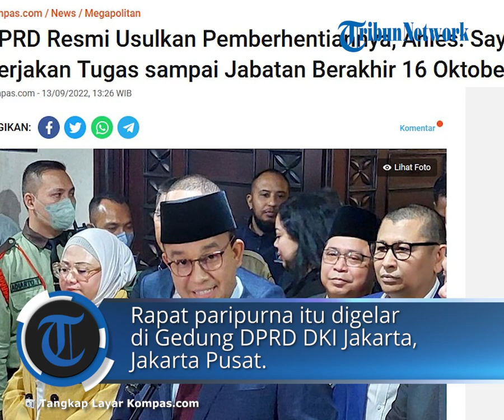DPRD Resmi Usulkan Pemberhentian Anies Baswedan sebagai Gubernur DKI Jakarta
TRIBUN-VIDEO.COM - Gubernur DKI Jakarta Anies Baswedan telah selesai mengikuti rapat paripurna DPRD DKI Jakarta beragenda pengumuman usulan pemberhentiannya sebagai gubernur, Selasa (13/9/2022).

Rapat paripurna itu digelar di Gedung DPRD DKI Jakarta, Jakarta Pusat.

Anies mengatakan bahwa pengumuman usulan pemberhentian itu merupakan proses administrasi yang harus digelar oleh DPRD DKI Jakarta.

"Jadi kami ikuti saja prosesnya. Ini bagian dari proses administrasi yang harus dikerjakan dan langsung di semua provinsi, termasuk di Jakarta," kata Anies usai mengikuti rapat paripurna, Selasa.

Anies menegaskan, ia masih tetap bertugas hingga masa jabatannya resmi berakhir pada 16 Oktober 2022.

Dia akan tetap bekerja sesuai tugas pokok dan fungsinya sebagai gubernur DKI Jakarta setelah rapat paripurna ini.

Sejumlah program kerja yang belum rampung pun masih dilanjutkan.

Begitu pun dengan Wakil Gubernur DKI Jakarta Ahmad Riza Patria yang bakal bekerja sesuai tanggung jawabnya.

"(Bekerja) seperti biasa saja, termasuk doorstop, termasuk semua kegiatan masih berjalan seperti biasa," tutur Anies.
"Gubernur pun masih mengerjakan tugasnya sebagai gubernur. Wakil gubernur mengerjakan tugasnya sebagai wakil gubernur sampai masa jabatan berakhir. Dan tadi pun disebutkan, masa jabatan ini berakhir pada 16 Oktober (2022)," sambung dia.

Untuk diketahui, dalam rapat paripurna hari ini, DPRD DKI Jakarta telah mengumumkan usulan pemberhentian Anies-Riza yang masa jabatannya akan berakhir pada 16 Oktober 2022.

Setelah resmi diumumkan, usulan tersebut akan disampaikan kepada Menteri Dalam Negeri (Mendagri) Tito Karnavian untuk ditindaklanjuti Presiden Joko Widodo (Jokowi).

"Maka saudara Anies Baswedan dan Ahmad Riza Patria masing-masing sebagai kepala daerah dan wakil kepala daerah masa jabatan 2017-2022 diusulkan pemberhentian sebagai kepala daerah dan wakil kepala daerah," kata Ketua DPRD DKI Jakarta Prasetyo Edi Marsudi, Selasa.

Artikel ini telah tayang di Kompas.com dengan judul "DPRD Resmi Usulkan Pemberhentiannya, Anies: Saya Tetap Kerjakan Tugas sampai Jabatan Berakhir 16 Oktober", Klik untuk baca